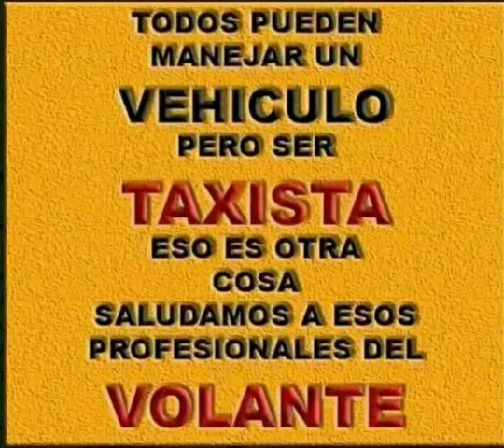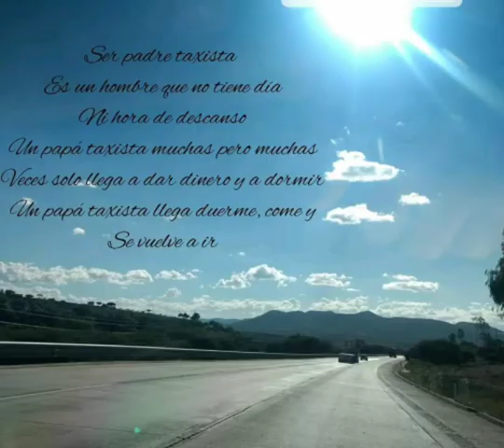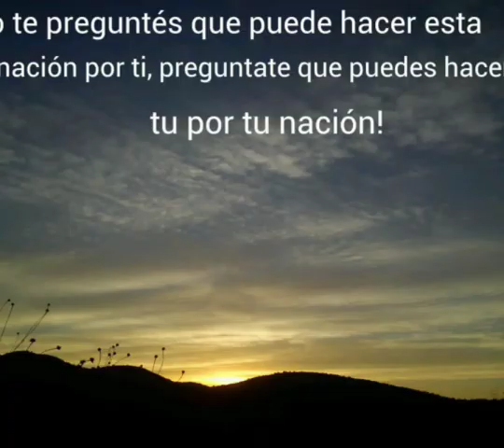taxi tepeji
por Tepeji del rio